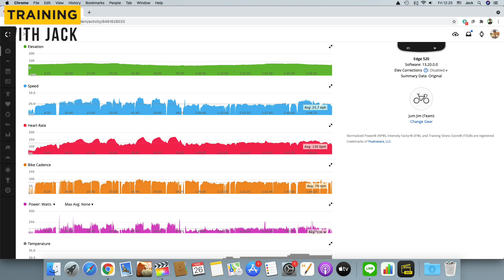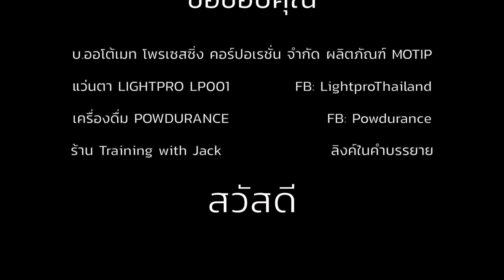รถจักรยานหนัก 11 กก. VS 8.5 กก. ต่างกันอย่างไร?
ตอบคำถามจากทางบ้าน เรื่องน้ำหนักจักรยานที่ต่างกัน แบบไหนดีกว่ากัน ระหว่างรถหนักและรถเบา คลิปนี้ มีคำตอบครับ

น้ำยาทำความสะอาดโซ่จักรยาน คลิก

สเปรย์หล่อลื่นโซ่จักรยานอัลตร้า สูตรเซรามิค Motip Cycling Chain Spray Ultra ขนาด 400 มล. คลิก

โปรแกรมซ้อมนักแข่งหน้าใหม่ คลิก